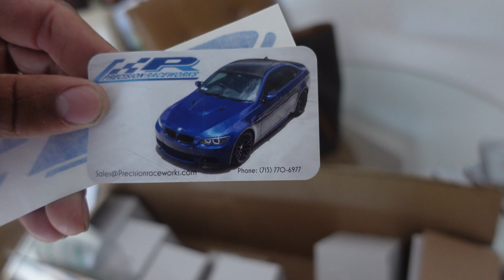PRECISION RACEWORK IGNITION KIT INSTALL ( must watch )